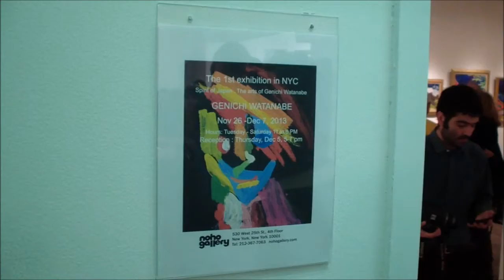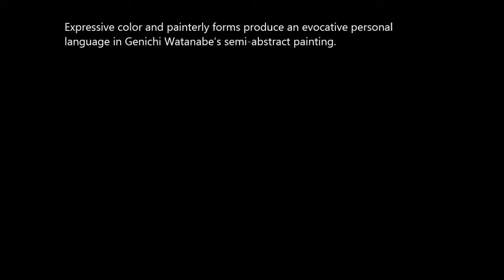NOHO M55 GALLERY - Genichi Watanabe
Genichi Watanabe
The Spirit of Japan

Noho Gallery in Chelsea
530 West 25th Street, 4th Floor

November 26th - December 7th, 2013
Opening:  December 5th 5:00 PM - 7:00 PM

Expressive color and painterly forms produce an evocative personal
language in Genichi Watanabe's semi-abstract painting.